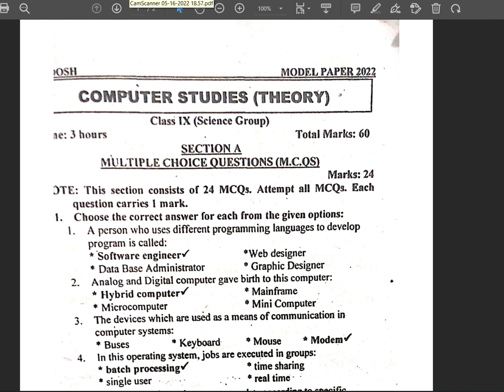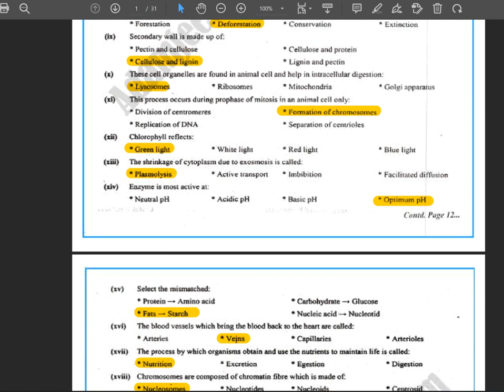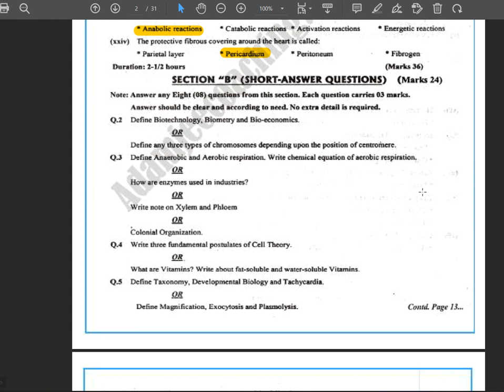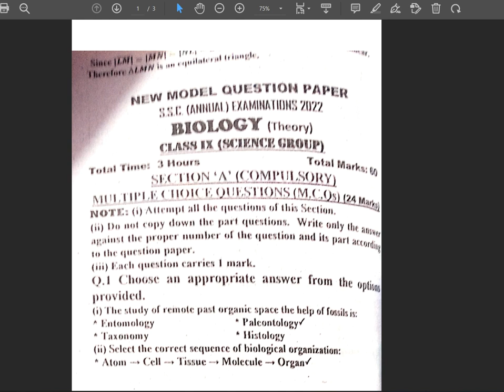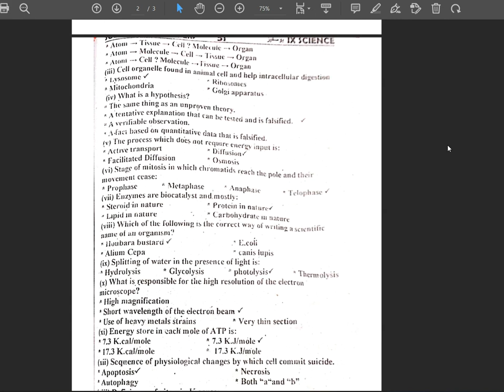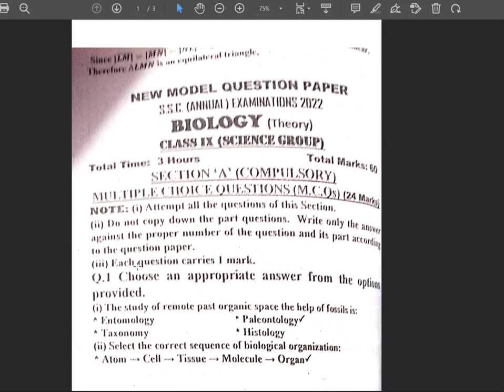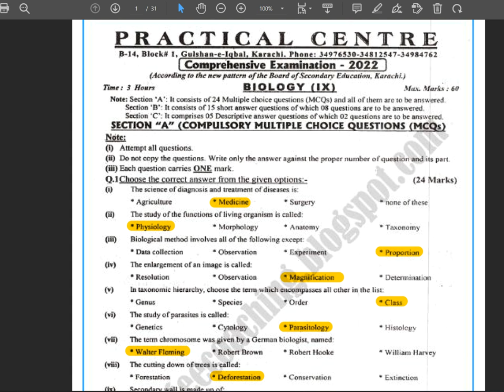solution of practical centre guess paper 2022 9th class || solved mcqs of biology class 9 bsek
solution of practical centre guess paper 2022 9th class ,solved mcqs of biology class 9 bsek,ix biology karchi board  solved mcqs